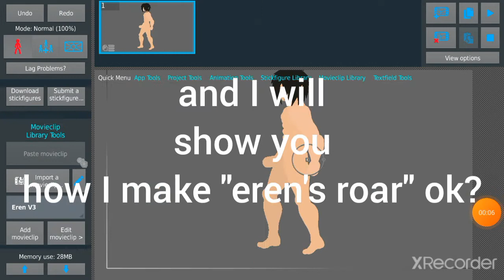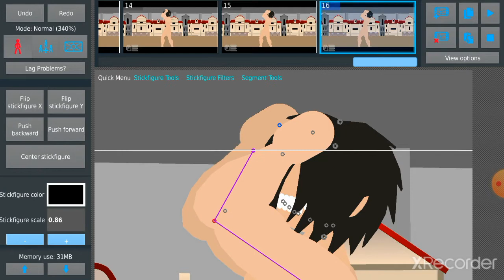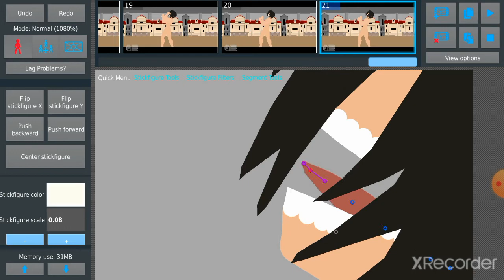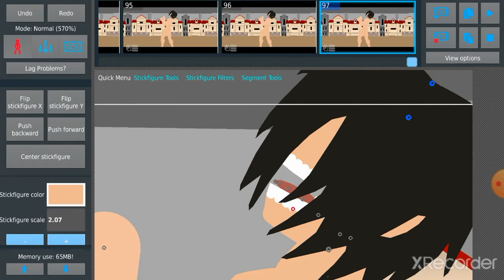how I make eren titan roar